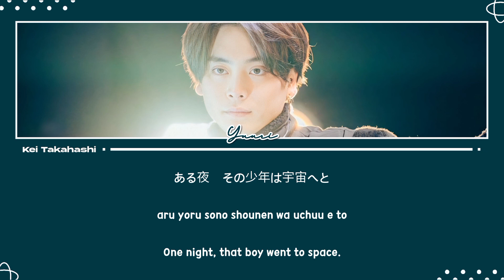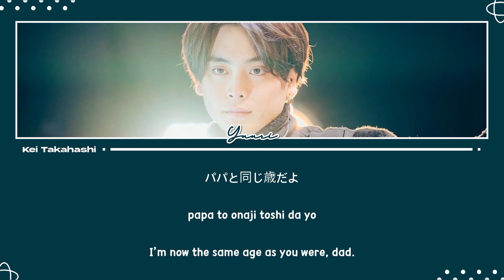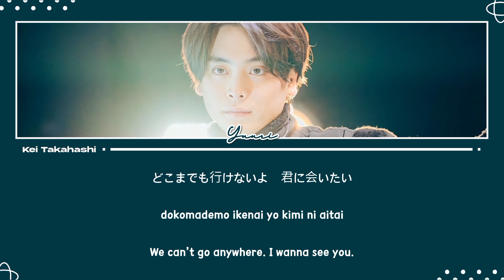優里 (Yuuri) / アストロノーツ (Astronaut) Lyrics [Kan_Rom_Eng]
Lyric credits: Kelana @ MusicboxTrans.wordpress.com